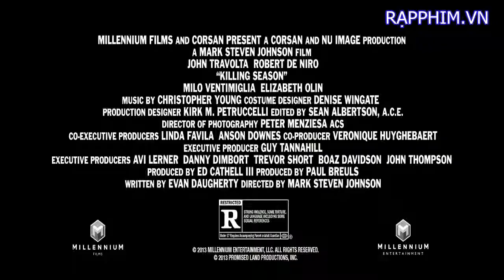Killing Season TRAILER 1 2013